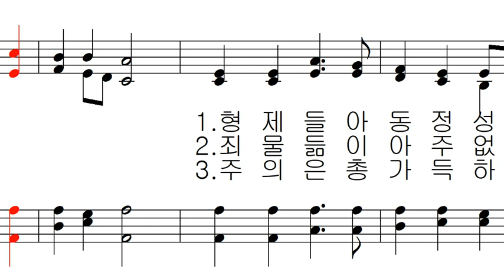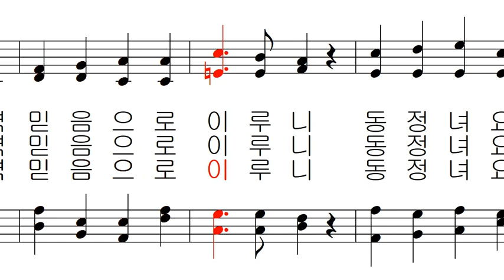가톨릭 성가 240 - 복되신 마리아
가톨릭 성가 240 - Peter Piel 작곡 - 복되신 마리아